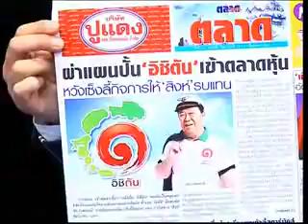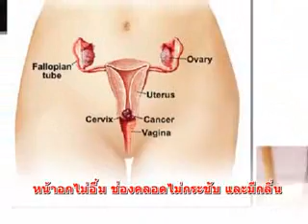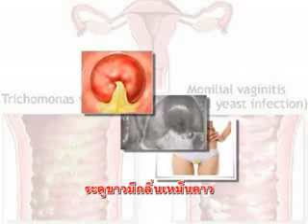เปิดโลกอสังหา 23 03 57 part3